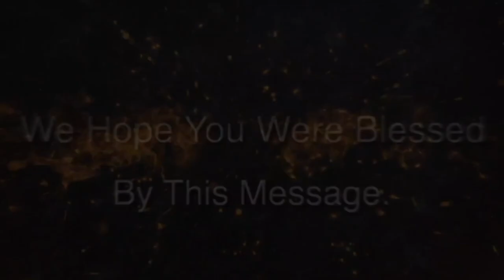Survived For Greatness | Brother Hosanna David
A message for every family and friends.